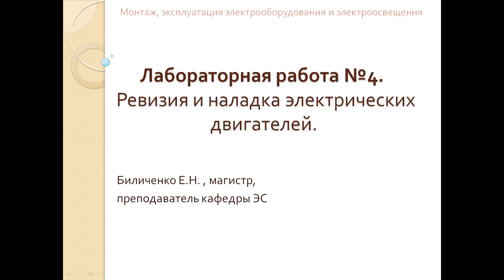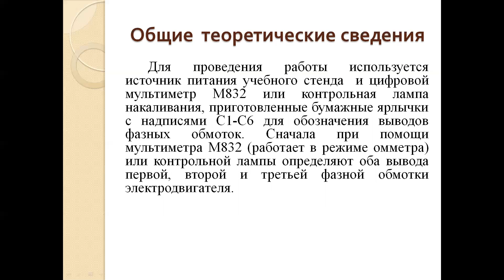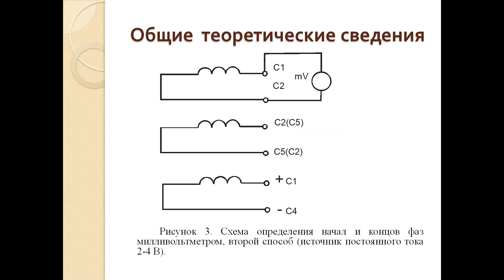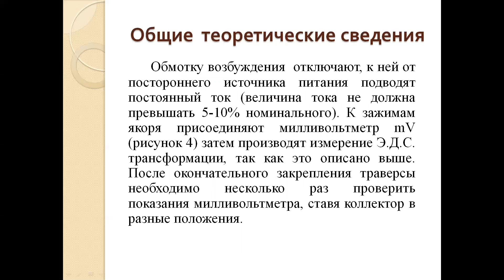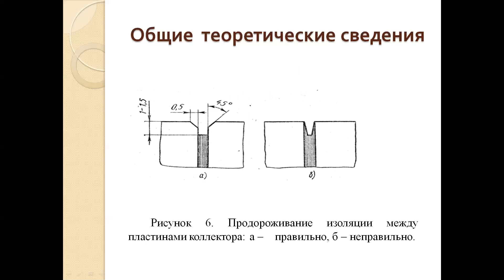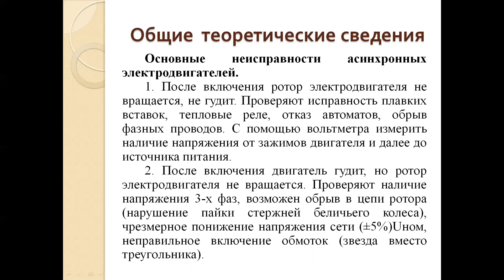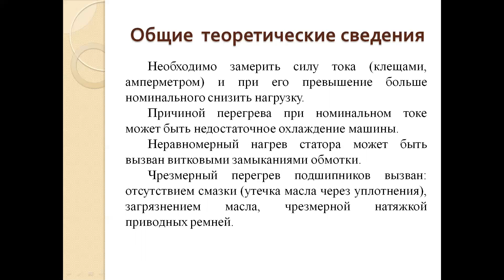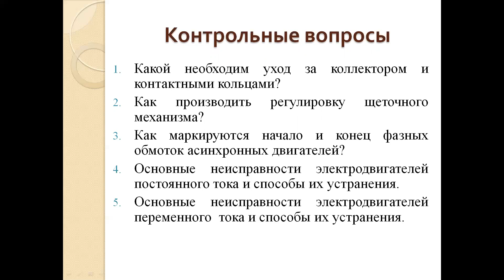Бакалавриат_Электроэнергетика_5_Монтаж, эксплуатация ЭО и ЭО_Лабораторная работа№4_Биличенко Е. Н.